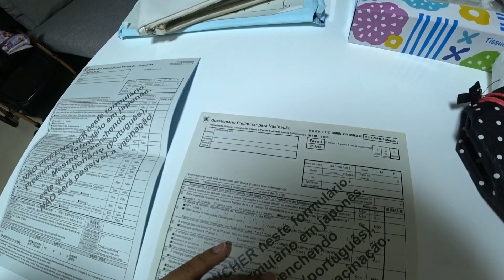TA DIFÍCIL DORMIR COM A BOTA ORTOPÉDICA ?